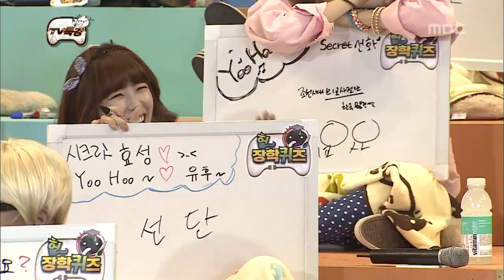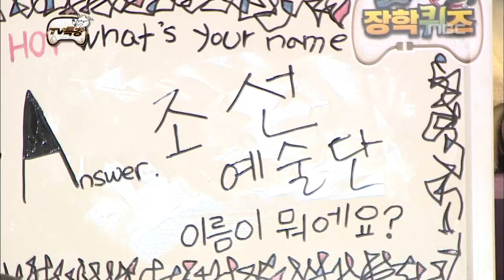Infinite Challenge, TV Lecture(1) #07, TV 특강(1) 20130511